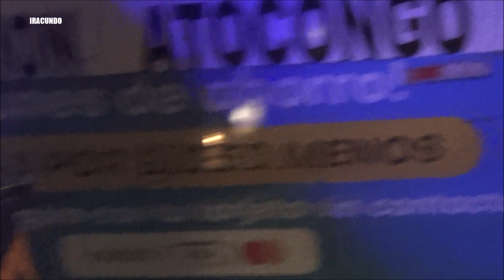Recorriendo la Carretera Panamericana Norte desde un bus por Lima Norte.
Realizamos un recorrido en horas de la noche por la Panamericana Norte, por el distrito de San Martin de Porres   rumbo al norte.